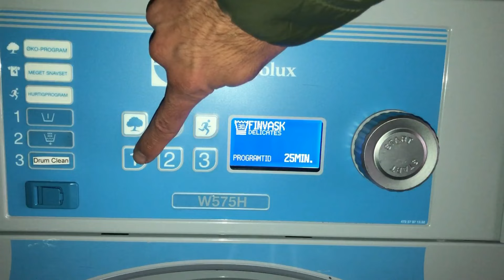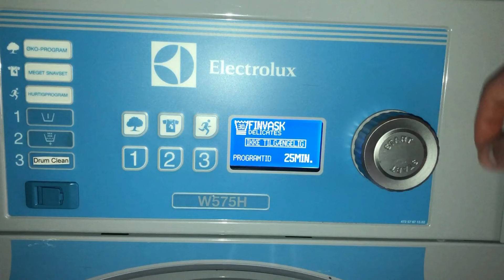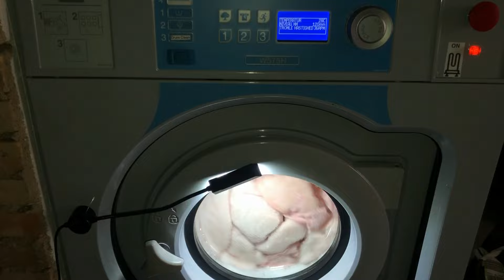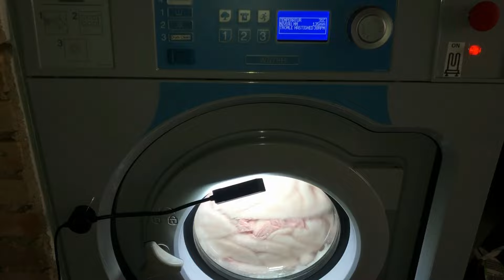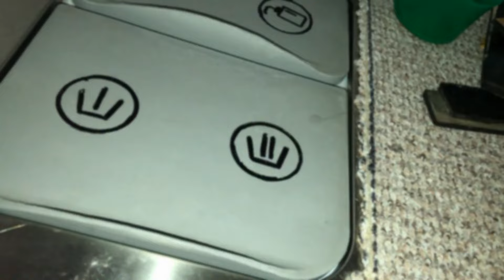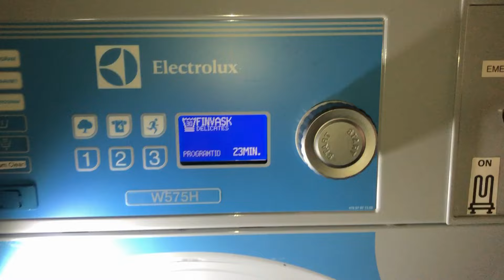Electrolux Professional W575H - Big Wool Duvet Wash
Video Time Stamps:
0:00 - Loading the laundry, the detergents, Programme setting
2:11 - Start of Mainwash
2:49 - Heating Phase (7500 watt heating power)
6:00 - 30'C reached, Mainwash (With temp hold 29'C-31'C)
8:38 - Drain after the Mainwash
9:19 - 1st Rinse (High Waterlevel)
11:13 - Drain after the 1st Rinse
11:52 - 2nd Rinse (High Waterlevel)
13:47 - Drain after the 2nd Rinse
14:20 - 3rd last "Softender" Rinse (High Waterlevel)
16:42 - Spin-Drain/Short Final spin with 650 RPM
18:12 - Slowing down/End of the programme
19:19 - Water consumption for this load =90,7 litres

Washing my Big Wool bed duvet cover in my Electrolux Pro W575H.

Using the Delicates 30'C programme - High waterlevel Mainwash - 3 rinses - No interims spins - Short Final spin with 650 RPM.

Detergents used for this load:
Perwool Renew liquid and Noora Spring Dawn softender.

Here is some data about the machine: 👇👇👇

Model: W575H - Compass Pro control system.
Max capacity: 8 KG (75 Litre drum volume).
Production: Made in Sweden in September 2015.
Drain system: Drain valve 50mm diameter (Water pressure controlled).
Voltage: 400 Volt 3 phase 7600 watt total power.
Machine weight: 160 Kg.
Max spin speed: 1245 RPM.
Motor and Control: Hanning 3phase motor and EWD 900 inverter control.
Water valves: 2= 1 Cold, 1 Hot (This machine is connected to both cold/hot water.